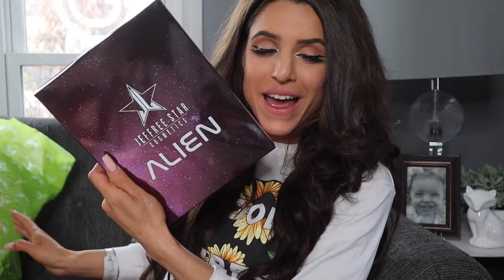**JEFFREE STAR VALENTINE'S MYSTERY BOX 2020**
These mystery boxes went on sale the same day I came home from the hospital and they sold out so quickly only the smallest was still available! I am still super grateful to get my hands on one to unbox today!!

As always,
Shane

xoxo Shane